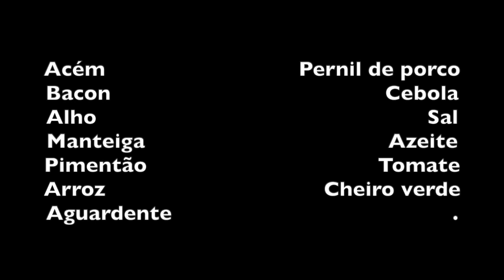O ARROZ CARRETEIRO DO LUCAS BARROS NA CASA DOS ABELHAS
INGREDIENTES

Acém                               Pernil de porco
Bacon                                            Cebola
Alho                                                     Sal
Manteiga                                       Azeite
Pimentão                                     Tomate
Arroz                                   Cheiro verde
Aguardente

Corte o bacon e frite até dourar e soltar o óleo. Adicione a cebola, frite bem e depois coloque o sal com alho a gosto. Quando estive pegando no fundo e quase queimando, coloque os pimentões e os tomates. Abaixe o fogo e deixe refogar.

Corte as carnes em pedaços e frite na manteiga. Primeiro frite a carne de vaca que é mais dura. Quando secar a água e começar a queimar jogue na panela dos temperos. Repita a operação com a carne de porco. Na panela que fritou as carnes coloque água para aproveitar o que ficou grudado e vai ser parte da água do arroz.

Deixe refogar mais um pouco e coloque uma dose de pinga. Mexa de vez em quando. Se perceber que vai queimar coloque um pouco de água. Quando os pedaços de cebola e tomate tiverem desaparecido coloque o arroz sem lavar e refogue um pouco. Junte água até dois dedos acima do nível do arroz, regue com um pouco de azeite e tampe. Deixe no fogo alto e olhe sempre para ver se secou. Quando não tiver mais água, tampe e espere 15 minutos antes de comer.

Bom Apetite!!!